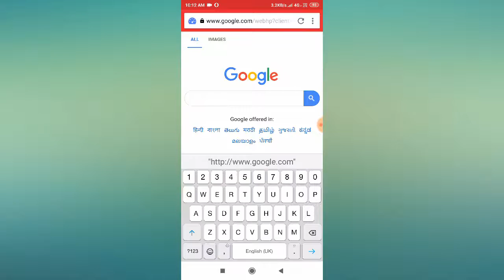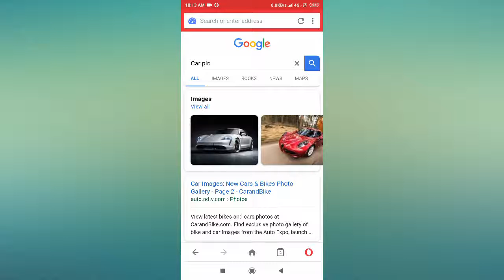How to Save Offline Pages in Opera Mini